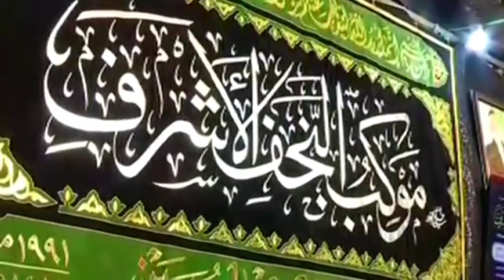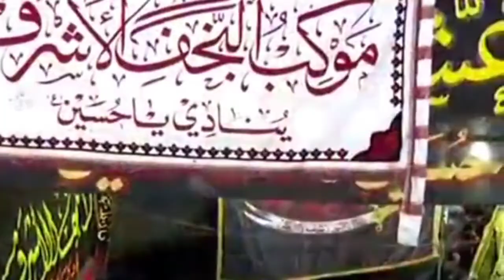نعي ليلة السابع من المحرم|الشيخ زمان الحسناوي